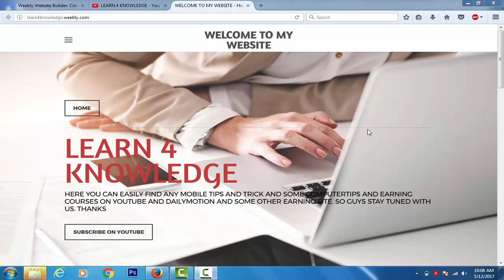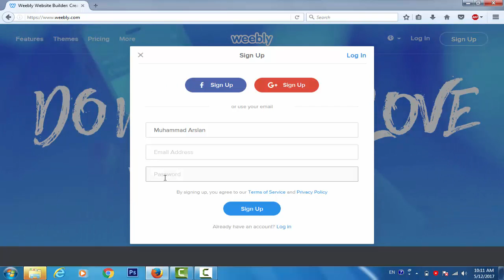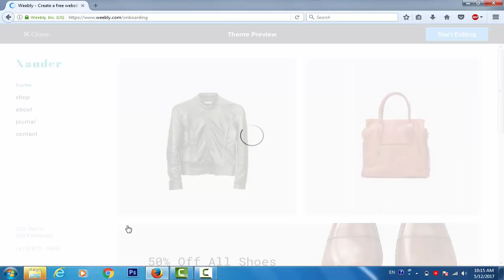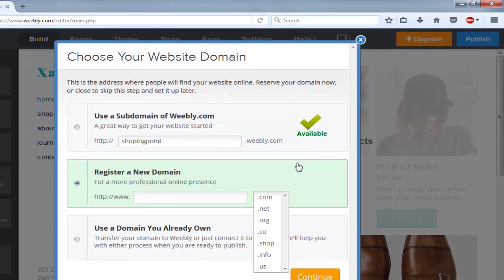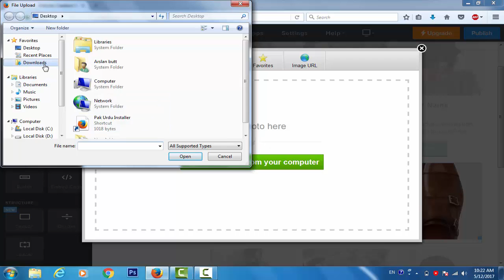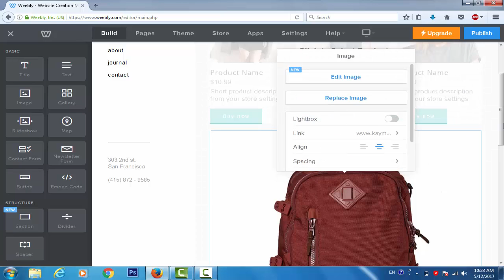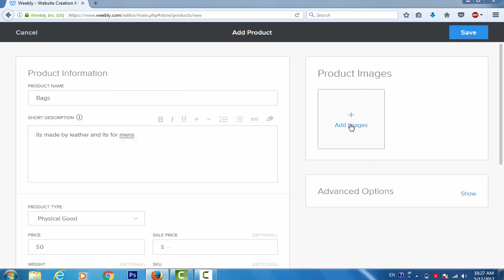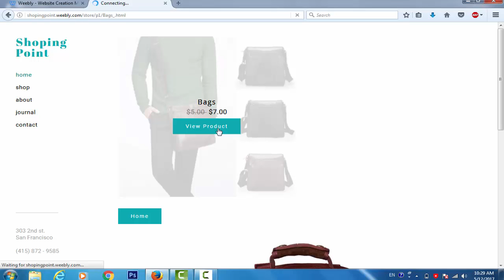How to make free website on weebly without coding in urdu | Learn 4 Knowledge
Hello friends! iam arslan butt and in this channel Learn 4 Knowledge today im show you How to make free website on weebly without coding  in urdu . Guys in this video today i create a free website for you tutorial that you can make free website for yourself without buy domain or give payments so guys must watch this video.

How to make free website on weebly without coding  in urdu
make website hindi...
free website in urdu...